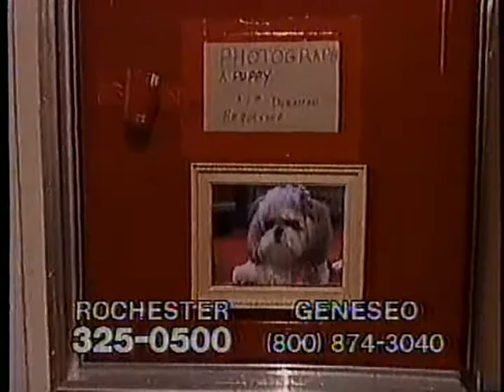WHEC-TV 1988 Jerry Lewis MDA Labor Day Telethon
Station: WHEC-TV Rochester, NY

WHEC-TV has been credited for being the first station to use "cutaways" during the Labor Day Telethon, back in 1968.

These are the final moments from the national broadcast and the local.